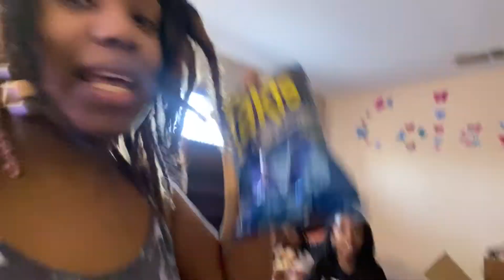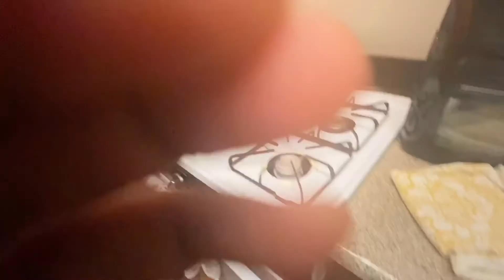COME COOK WITH ME : STUFFED CHICKEN BREAST W/SPINACH & BROCCOLI CHEESE, HOMEMADE CHEESY POTATOES!!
In today's video MAMA is in the kitchen! YESS!!! You read it right, being that my hubby is the one that mainly cooks. I gave him a break and helped balance out our daily duties by being in the kitchen on today. I am also talking about my routines and life changes I have made within myself. We are a big, loving, silly family that loves cooking and being under each other. I must say we are not perfect, we fuss and get on the kids when need be which you will see all that behind the camera.

I hope that you feel the love in this video and continue to follow our family videos.

Thanks,
The Coleman Crew